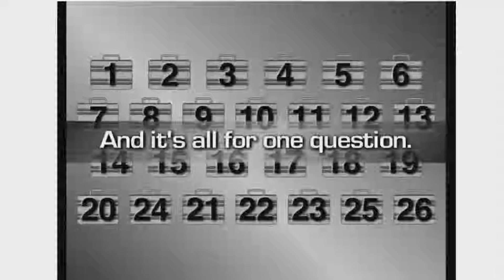Das Sofabloxx Turnier - Steph von Huitième Art - Runde 1: Deal or No Deal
Das große Sofabloxx Turnier beginnt. Und beginnen werden wir mit dem Spiel "Deal Or No Deal". Dabei geht es darum, möglichst viel Kohle abzugreifen. Hier der Punktestand:

1. - Demes 200.000 $
2. - Grazuk 100.000 $
3. - Guddy 5 $
4. -
5. -
6. -